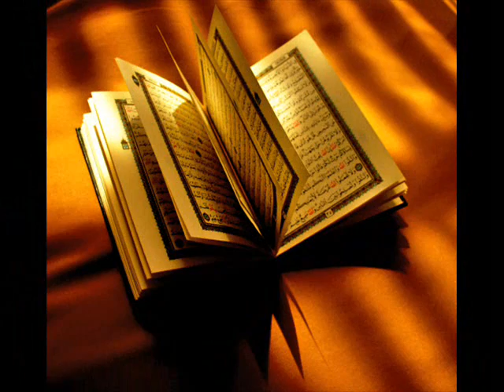Ahmede Muhammede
A new Islam Video, made by me in bosnian language :-)))... Have Fun and please VOTE :-)))
Novi Islamski Video od mene. Uzivajte i molim vas pisite komentare :-)))
Mahsuz Selam i sve najbolje...